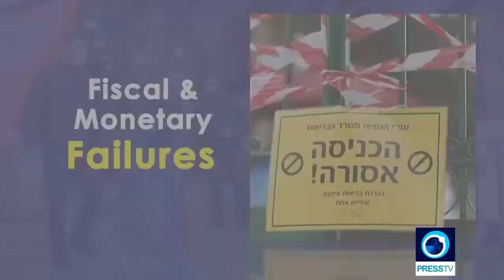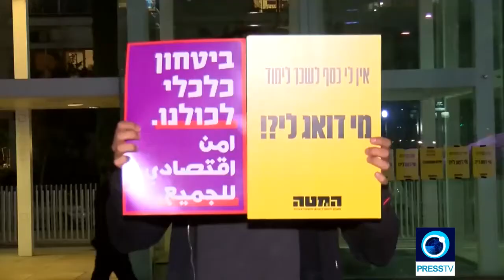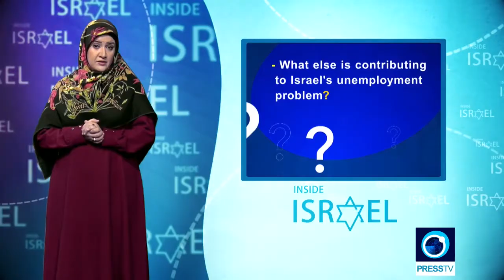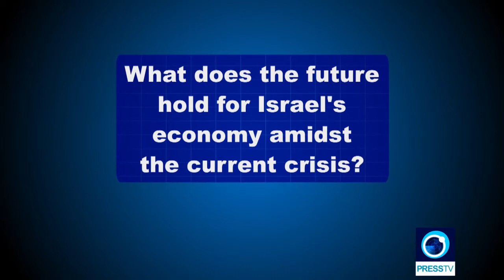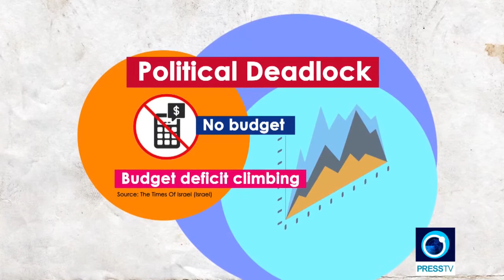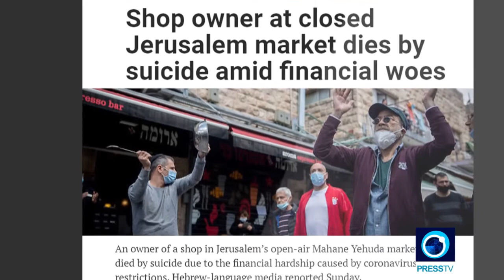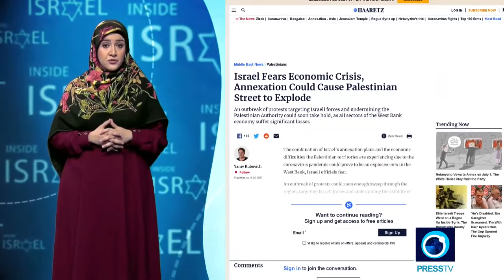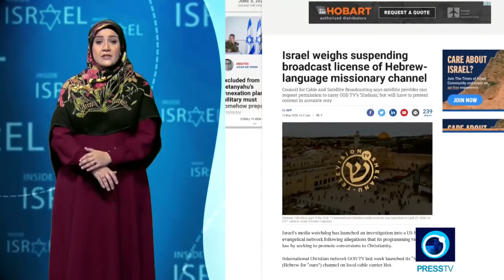Fiscal & Monetary Failures | Inside Israel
Coronavirus causes a surge of unemployment in Israel.